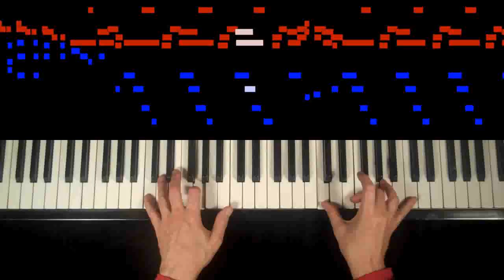Scarlatti, Sonata in C major (K. 159, harpsichord and organ)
"Download?" and other FAQ for Domenico Scarlatti's Sonata in C major, K. 159, performed by Stephen Malinowski on harpsichord and pipe organ, accompanied by a scrolling bar-graph score.

Q: Can I download this video for my iPod/iPhone/iPad/computer/etc.?

Q: Is there a way I could make the bar-graph scores myself?
A: The Music Animation Machine MIDI file player will generate this display; you can get the (Windows) software here:

If the piece isn't listed, read the "Could you please do a MAM video of _________?" item on my main FAQ:

Q: What instrument are you playing?
A: I'm actually playing two instruments: and Ahlborn-Galanti organ module, and Gerard Atema's "Pristine Harpsichord" (a sampled French harpsichord made by Zuckermann).